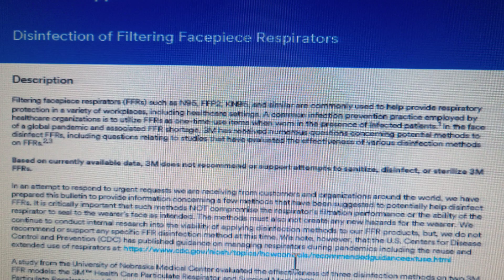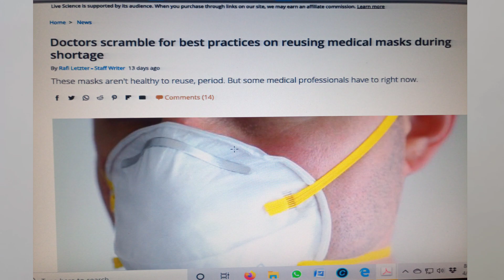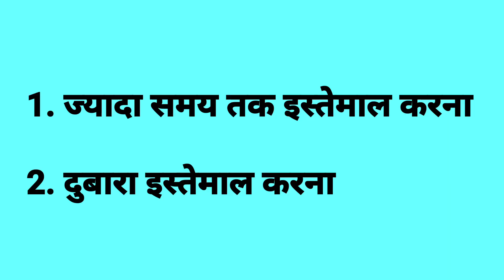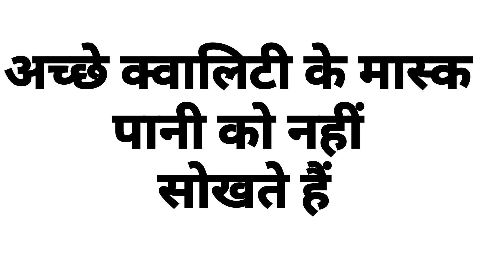फेस मास्क का दुबारा कितनी बार और कब तक इस्तेमाल किया जा सकता है? Reuse face masks, how many times?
Filtering Facepiece Respirators (FFR) फ़िल्टरिंग  फैसपीस रेस्पीटर्स अथवा *मास्क* के बारे में थोड़ी जानकारी

कोरोना वायरस के संक्रमण से पूरा देश और पूरा विश्व संघर्ष कर रहा है| Lockdown भी लागू है। लोग अपने स्तर पर बचाव के तौर-तरीके इस्तेमाल कर रहे हैं। ऐसे में मुंह पर लगाने वाले मास्क की मांग भी बढ़ी हुई है और आसानी से नहीं मिल रहा है। लेकिन इसके इस्तेमाल को लेकर लोगों में पूरी जानकारी नहीं है। अगर मास्क की कमी हो तो क्या इसका दुबारा इस्तेमाल किया जा सकता है?

मास्क को दुबारा इस्तेमाल करने की क्या जरुरत है?
आम तौर पर मास्क का इस्तेमाल या तो धूल कणों से बचने के लिए या संक्रमण से बचने के लिए किया जाता हैं। जब महामारी फैलती है तो अचानक मास्क की मांग बढ़ जाती है और उपलब्ध नहीं हो पता है।

*ऐसे में क्या करें?*
1. जरुरत कम करना
2. विकल्प का प्रयोग करना
3. जिसको ज्यादा जरूरत है उसको देना
4. दुबारा इस्तेमाल करना

*दुबारा इस्तेमाल करने के विकल्प*
1. लगातार ज्यादा देर तक इस्तेमाल करना
2. उतार कर दुबारा पहनना

*मास्क को कितनी बार दुबारा इस्तेमाल किया जा सकता है?*
जब महामारी फैली हो और मास्कों की कमी हो उस समय मास्कों का दुबारा इस्तेमाल किया जा सकता है।
CDC के अनुसार यह मास्क के रख रखाव और उसकी गुणवत्ता पर निर्भर करेगा।यदि मास्क साफ़ सुथरा है और कहीं से डैमेज नहीं है तो उसका दुबारा इस्तेमाल किया जा सकता है। गंदे और टूटे फूटे हालत में इसका इस्तेमाल दुबारा नहीं करना चाहिए। इस बात का भी ख्याल रखें कि वही व्यक्ति को उसी का मास्क पहनने को दिया जाय न कि किसी और का। इस वक्त यह बात दुबारा बहस में आ रही है, जबकि ऐसा हम दसकों से करते आ रहें हैं। पिछली कई महामारियों में हमने बड़े पैमाने पर मास्कों का दुबारा उपयोग किया है। CDC और WHO ने भी कई बार इसकी पुष्टि की है। इस बात का भी ध्यान रखें कि मास्क का दुबारा इस्तेमाल उन बीमारियो के लिए नहीं है जो Fomite से फैलते है।

इस सिद्धांत को कैसे लागू करें?
डाक्टर हों या मरीज, जानकारी तो सभी को चाहिए। फिर क्या ! अस्पतालों में मास्क का दुबारा प्रयोग करने के पहले उसे कीटाणुरहित करें|

कीटाणुरहित करने के तरीके
1. ETO
2. अल्ट्रावायलेट किरणें
3. H2O2 वेपर

भाप या उष्मा के इस्तेमाल से मास्क डैमेज हो जाता है।

कब पहनें
- जब आप कोविड-19 के किसी संदिग्ध मरीज की देखभाल कर रहे हों।
- अगर आपको खांसी और जुकाम है।
- समय-समय पर हाथ धोते रहें या सेनेटाइजर का इस्तेमाल करें|
- मास्क को पहनने के बाद इसका डिस्पोजल करें या दुबारा इस्तेमाल करने के लिए स्वच्छ जगह पर रखें।

पहनते वक्त के लिए निर्देश
- मास्क को हाथ लगाने से पहले हाथों को अल्कोहल आधारित हैंड सेनेटाइजर या साबुन तथा पानी से अच्छे से धो लें।
- अपने मुंह और नाक को मास्क से अच्छे से ढकें और सुनिश्चित करें कि कोई छिद्र न रहे।
- मास्क पहनने के बाद इसे हाथों से न छूएं, यदि छू लिया है तो हाथों को साबुन ओर पानी से साफ करें।
- संभव हो तो एक बार इस्तेमाल कर लिए गए मास्क का दोबारा इस्तेमाल न करें अथवा यदि करना जरूरी हो तो उचित निर्देशों का पालन करें|

मास्क कैसे उतारें
-मास्क को कभी बाहर की तरफ से हाथ न लगाएं।
-मास्क को पीछे से उतारें और तत्काल एक बंद डस्टबीन में डाल दें या दुबारा इस्तेमाल के लिए संभाल कर स्वच्छ जगह पर रखें।
-हाथों को एल्कोहल हैंड सेनेटाइजर या साबुन-पानी से साफ करें।

डॉ प्रशांत कुमार
MD, IDCCM, FNB (Critical Care), EDIC, ADHA, DOA
Editor 'Critical Care WAarticles'
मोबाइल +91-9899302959